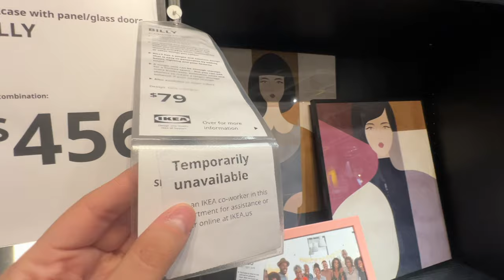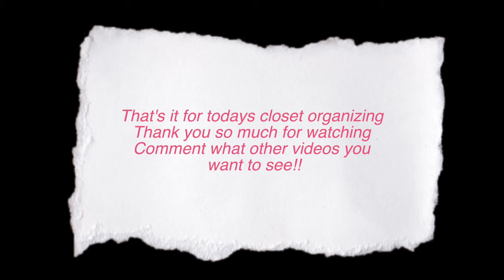REORGANIZING MY ENTIRE CLOSET